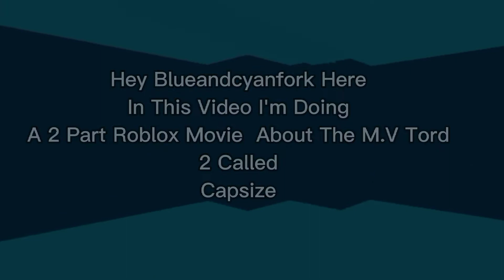Capsize |Roblox Movie| Sign Ups